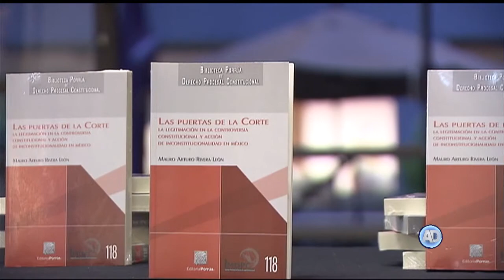Se presentó el libro: Las Puertas de la Corte de Mauro Arturo Rivera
En el Instituto de Investigaciones Jurídicas de la UNAM.
Juan Carlos González